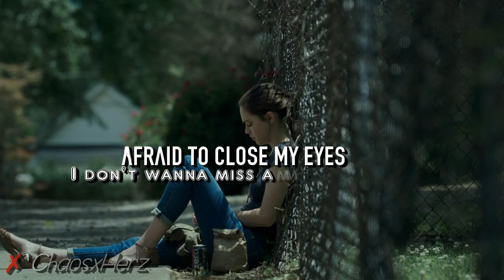✘'I don't wanna miss a moment of you (Probevideo)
- - DIEINFOBOXGIBTESNICHTUMSONST! - -
Na? Alles klar? Hiermit präsentiere ich euch mein Experiment mit Film & Serienausschnitten. (Ich hoffe, es wird nicht gesperrt). Ich weiß, es ist nicht perfekt geworden. Aber wie gesagt, es ist auch nur ein Probevideo. Also, seid nicht zu streng mit mir. :b Zudem es für ein so kurzes Video echt Zeit in Anspruch genommen hat. Aber es hat mir riesen Spaß gemacht. Ich glaube, ich mache damit insofern es erlaubt ist, weiter. Und mit der Zeit werde ich auch besser werden. Hoffentlich! :b
➥Bedeutung: Jedes Video hat seine eigene Bedeutung.
➥Serienausschnitt: Vampire Diaries.
➥Filmausschnitt: Rings.
➥Schriften: Dafont.com
➥Programm: CyberLink PowerDirector 14.
➥Kommis sowie Verbesserungsvorschläge sind erwünscht, solange es sachlich bleibt.
➥Wer noch sonstige fragen hat, kann sie stellen. Insofern es hier nicht schon beantwortet steht.
➥Meine Fb-Gefällt mir Seite ~ Liken!
Sie macht wundervolle und schöne Videos und es würde mich echt freuen, wenn ihr mal reinschauen und ihr die Aufmerksamkeit geben würdet, die sie verdient. Danke schon mal im Voraus, ihr lieben.
Soo &' das wars auch schon von meiner Wenigkeit.
Danke für eure Aufmerksamkeit &' die Geduld immer mit mir. ♥'

Love by; ChaosxHerz. ™